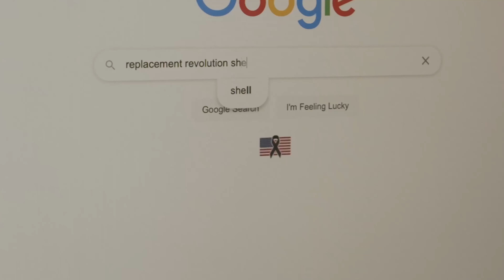Paintball DNA Custom 3D Printed Revy Shell Replacement " MOJO "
Break your Revy shell or just want your team logo on it? check out for your needs... MOJO is great for mech or pump, look into JOLO for pump, the best gravity fed on the market.